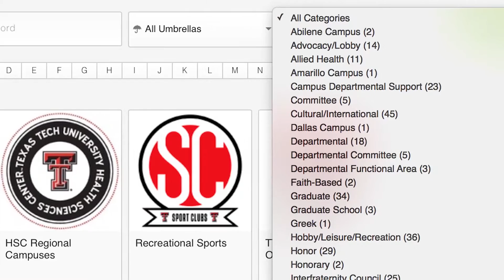Campus Characters: Keri Shiplet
This week on Campus Characters the DT's Ryan Ortegon sat down with Keri Shiplet,the Assistant Director of the Center for Campus Life